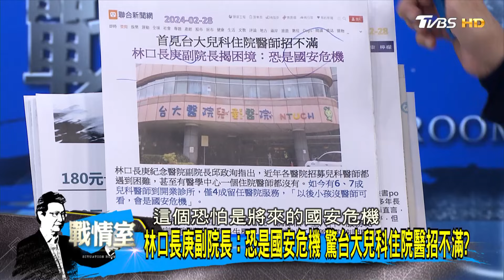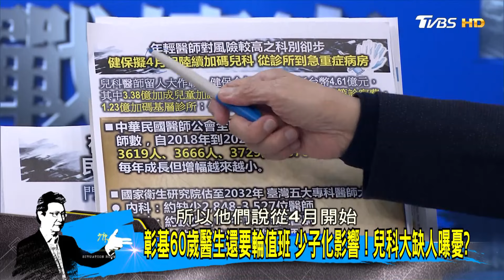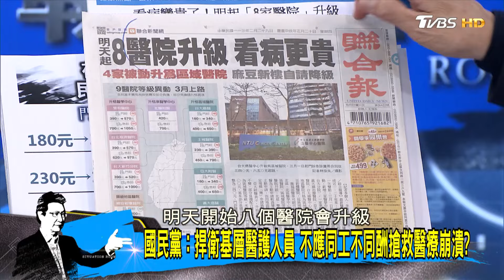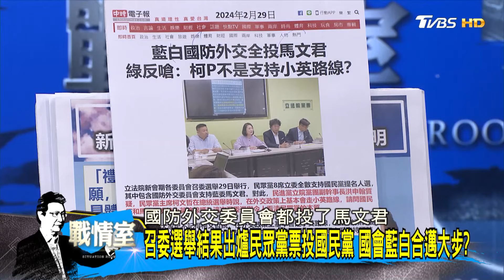【完整版中集】黃國昌：全力支持國民黨人選 召委選舉跌破柯建銘眼鏡？少康戰情室 20240229